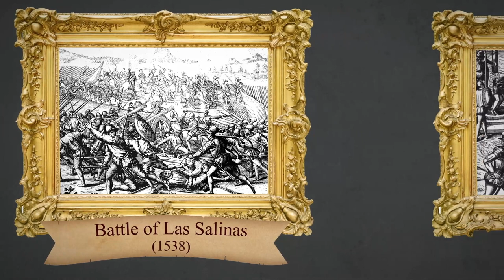FRANCISCO PIZARRO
Francisco Pizarro, conqueror of Peru, was born in the city of Trujillo, Extremadura, in 1478. At 20 years old, he enlisted in the Tercios of the Great Captain to defend Spanish territories in Italy. Subsequently, he left for America and landed on the island of Hispaniola, in what is known today as Santo Domingo.

In the year 1513, under the command of Vasco Nuñez de Balboa, he took part in the discovery of the Pacific Ocean. Pizarro joined forces with Diego de Almagro and the priest Hernando de Luque to explore and conquer the lands of South America.

On Gallo Island, in the south of Colombia, in response to the discontent among his troops, Pizarro drew a line with his sword in the wet sand of the beach. Pointing south, he said, “This is the path of hardship, but it leads to Peru, to be rich.” Then, pointing in the opposite direction, he said, “That way leads back to Panama, to rest and ease, but to poverty – make your choice.”
Only 13 men, known as the Famous Thirteen, followed him.

In 1529, he travelled to Spain and received the appointment of governor from King Charles I and an authorisation to conquer the so-called New Castile, the name given to Peru.
He went to his hometown of Trujillo where his brothers, relatives and a good number of local residents decided to enlist in the expedition and left for America in four ships.

In 1531 he set sail from Panama City with roughly 150 men to the mouth of the Tumbes River, in the lands of the Inca Empire. There he established the colony of San Miguel, the first Spanish settlement in Peru.

For the Incas, the arrival of the Spaniards represented the fulfilment of the legend of the god Viracocha’s return. After the death of the Inca Emperor Huayna Capac, Pizarro became aware of the conflict for the throne between his sons Atahualpa and Huáscar. He knew how to take advantage of the situation to gain allies from other indigenous peoples who were opposed to Inca domination.

In 1532, he arrived in the city of Cajamarca, where he expected to meet with the Inca Atahualpa who, with his great army of roughly 35,000 men, entered the main square with grand ceremony. Atahualpa was required to convert to Christianity, renounce his idolatry and submit to the power of King Charles I.

In reality, both sides intended to attack. However, with his 180 Spaniards, 37 horses and two falconet cannons, Pizarro had organised an ambush for his defence.
The surprise and the roar of the Spanish attack sparked panic among the Incas, who were defeated, and Atahualpa was taken prisoner.

In attempting to secure his release, Atahualpa promised Pizarro rooms full of gold and silver.
The Spaniards accepted, but due to fears of an Inca attack as the hefty ransom was arriving, Atahualpa was accused of rebellion, the murder of his brother Huáscar, and the crime of idolatry – leading to his execution.

Thus, Pizarro began the conquest of Cuzco with the backing of the Inca nobility who supported Huascar, and appointed his half-brother Manco Capac as emperor.

In November 1534, Cuzco was taken by Pizarro with barely any resistance. And a month later, Diego de Almagro founded the city of Trujillo.
In early 1535, Pizarro founded the City of the Kings, which would later be renamed Lima and would become the capital of Peru due to the Spaniards' need for sea access, which Cuzco did not provide.

Pizarro married Quispe Sisa, an Inca princess. From this marriage, Francisca Pizarro Yupanqui was born. She inherited a large fortune due her lineage, and would later marry her uncle Hernando Pizarro in Spain.

The conquest of Peru ignited a war between Spaniards for the control of Cuzco and, in the Battle of Las Salinas in 1538, Diego de Almagro was defeated and later executed by the brothers Gonzalo and Hernando Pizarro.

Francisco Pizarro died in 1541, in the city of Lima, murdered by supporters of Diego de Almagro to the cry of, “Long live the king, death to the tyrant.”